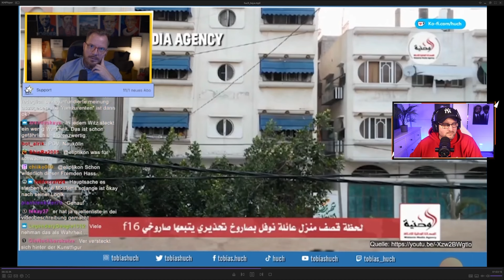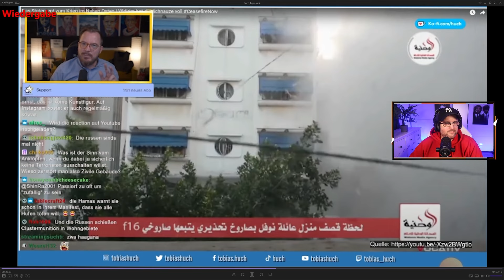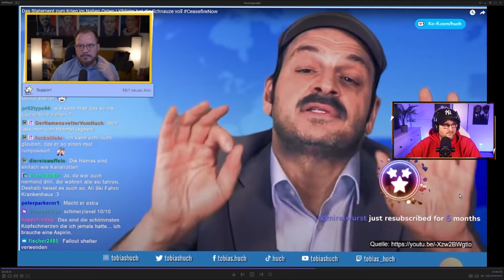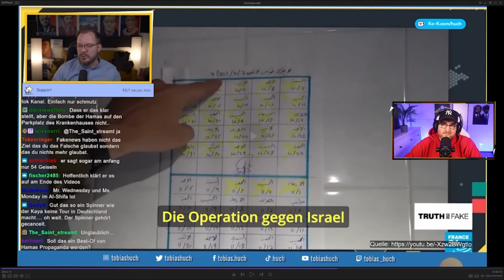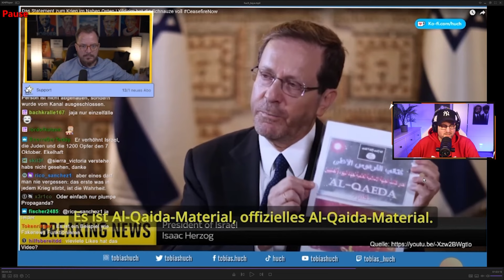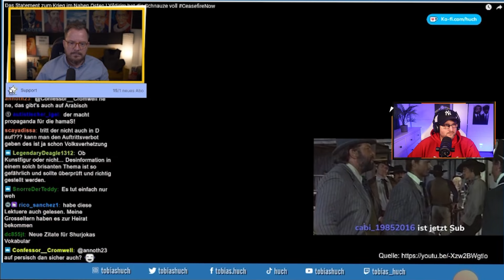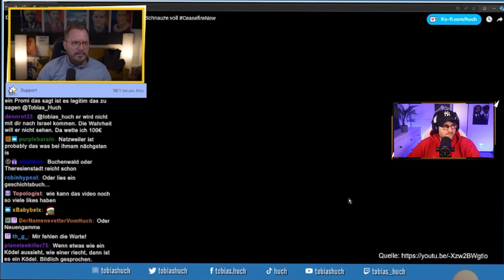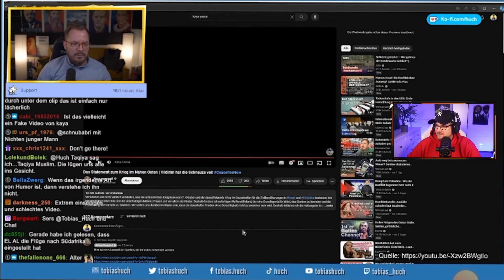Tobias Huch Reaktion auf Kaya Yanars Video zu Gaza und Israel Teil 2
Tobias Huch Reaktion auf Kaya Yanars Video zu Gaza und Israel Teil 1

Kleine Spende?

* Mac mini m1 16 GB - Amazon
*Macbook Pro m1 16 GB - Amazon
*Ipad Pro 11,5 4. Generation - Amazon
*Iphone 13 pro max white 512 GB - Amazon
*Caldigit TS3 Plus Hub für Apple
*Apple Magic Mouse 2. Generation: Amazon
*Apple Magic Keyboard mit Touchid: Amazon
*Apple Air Pods Max in Blau: Amazon
Aufnahme-Equipment:

*Cam: Canon MK50 II - Amazon
*2. Cam: Sony Alpha 6400: Amazon
*Elgato Cam Link 4k: Amazon
* Elgato Capture Card HD60 plus: Amazon
*Elgato Stream Deck: Amazon
*Headsest Astro Gaming A50: Amazon
*Mikrofon: HyperX Quadcast RGB Amazon
*Mikrofon-Arm: Rode PSA1: Amazon

Ich mache Gebrauch von meinem Recht auf freie Meinungsäußerung, ebenso gebrauche ich das Zitatrecht und verwende Stilmittel wie Satire und Sarkasmus. Der Kanal "Marcelluss Wallace" stellt eine Kunstfigur dar und dient nur der Unterhaltung. Niemand soll mit diesem Video erniedrigt werden oder sonstiges. Dieses Video ist ein Kunstprojekt.